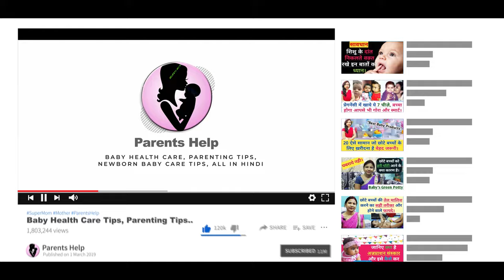बच्चे के घुटने से कट-कट की आवाज आना। bacho ki haddi se aawaj aana | bacho ki haddi majboot karne ka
बच्चे के घुटने से कट-कट की आवाज आना। bacho ki haddi se aawaj aana |
bacho ki haddi majboot karne ka tarika.

Dear Parents aaj ki video me hm aapko batane ja rahe hai ki chote bacho ke ghutne se malish ke doran ya chalne par cut cut ki aawaj aati hai. kya ye bache ke liye harmful hai ya nahi. bache ki haddiyo se aawaj aana. esea kyo hota hai. iska kya karan hai aur ise kese sahi kare.

1.  Baby Diapers
2.  Diaper Bag
3.  Waterproof Bed Protector Large
4.  Baby Wipes
5.  Diaper Rash Cream
6.  Sanitizer

1.  Baby silicon finger Teeth Brush
2.  Baby Body wash
3.  Baby Body Soap
4.  Baby Shampoo
5.  Baby body lotion after wash
6.  Baby Face Cream

1.  Almond Oil for Baby Massage
2.  Coconut Oil for Baby Massage
3.  Dabur laal Oil

1.  Baby Feeding Bottles
2.  Bottle cleaning brush
3.  Hot water bottle
4.  Baby Water Sipper
5.  Baby Bibs

1.  Baby Nose Cleaner for Infants
2.  Thermometer

1.  Warmer for new born baby
2.  Baby Warm Wrapper

1.  Lotion for Stretch Marks
2.  Nursing Cover for Breastfeeding